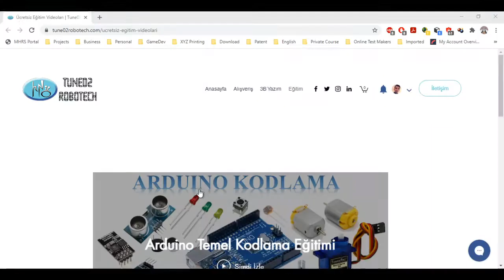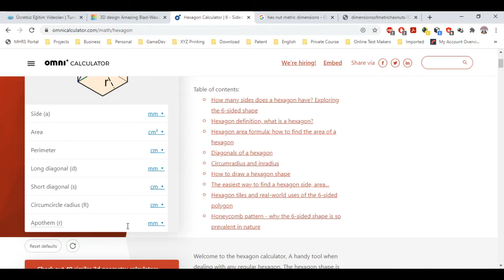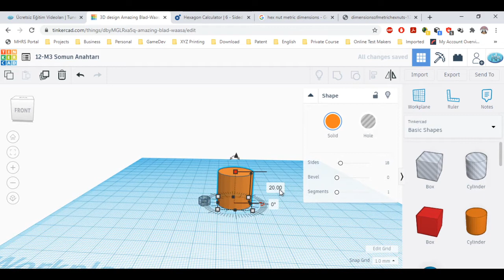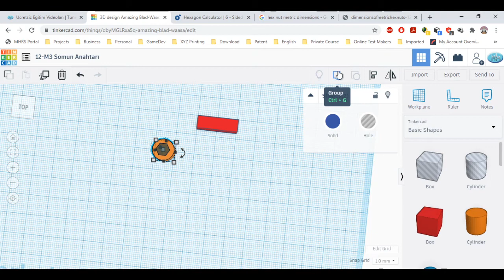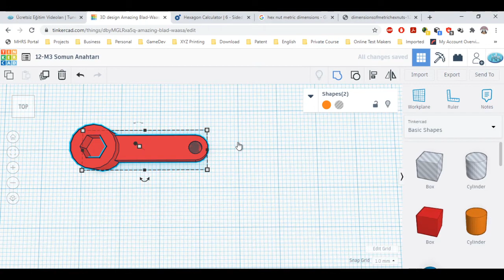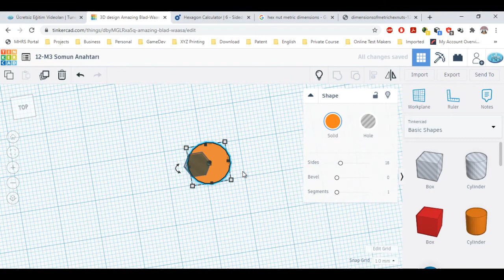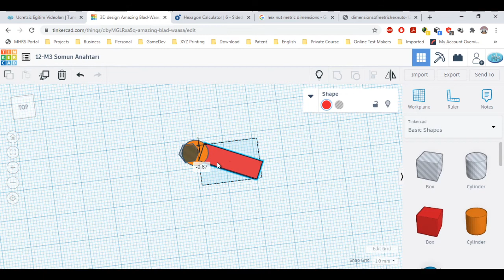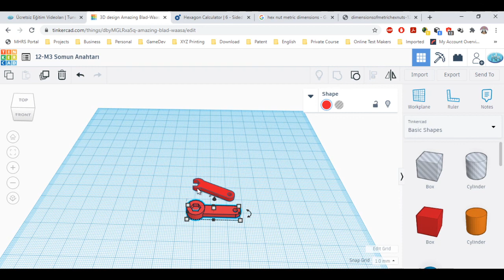12 M3 Somun Anahtarı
Robotik, Arduino, 3D Tasarım ve kodlamaya temel düzeyde giriş için kullanabileceğimiz sitesinde M3 Somun anahtarı tasarlama.

Arduino, 3D  Tasarım  ve Robotik Kodlama Eğitimi.